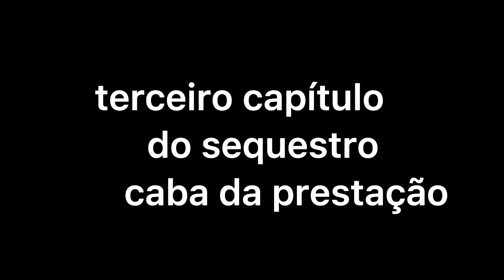Terceiro capítulo do sequestro caba da prestação